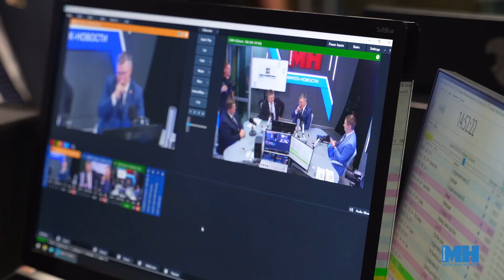НОВЫЙ ПРОЕКТ НА РАДИО-МИНСК || Вопросы, которые волнуют жителей столицы || «Районы ЗАГЛАВНЫМИ»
Радио-Минск запускает новый проект «Районы ЗАГЛАВНЫМИ», посвященный актуальным проблемам всех районов столицы. В партнерстве с Мингорисполкомом, администрациями районов и агентством «Минск-Новости». Обсуждают актуальные темы и отвечают на народные вопросы, которые так же являются характерными для всех районов. Как ЖКХ, застройка, благоустройство зелёных зон и подготовка к новому учебному году. Проект традиционно кросс-медийный. Он будет выходить на всех площадках агентства «Минск-Новости».

Над сюжетом работали: Ульяна Ярмоленко, Диана Глебович.